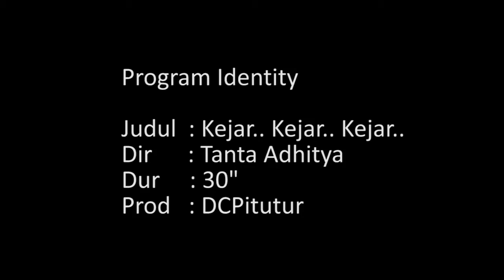Kejar.. Kejar.. Kejar.. - FESTIVALIKLANBUKALAPAK - DCPitutur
Siapapun akan menjadi pahlawan dengan dalam memperjuangkan sesuatu harus dengan iklas, pantang menyerah dan tanpa pamrih